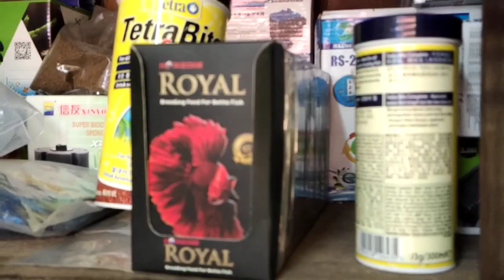#oscar fish angel fish, guppy, അങ്ങനെ ആകെ മൊത്തോം സൂപ്പർ ഫാം #കുട്ടനാട് Nikhil kuttithara